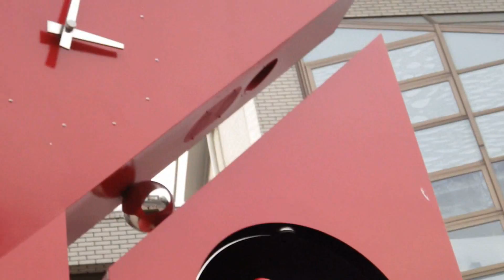2013_01_23三島市 午後３時の鼓笛隊[市民文化会館前のカラクリ時計].wmv